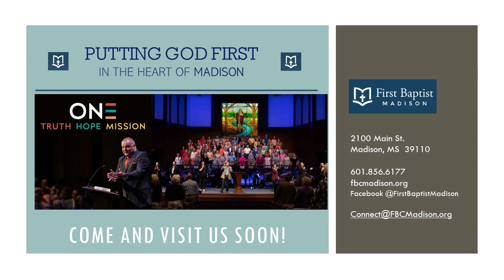Blessed Assurance - Carol Durham, Organ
9/17/23 at First Baptist Church, Madison, MS Instrumental Offertory; Carol Durham, Organ